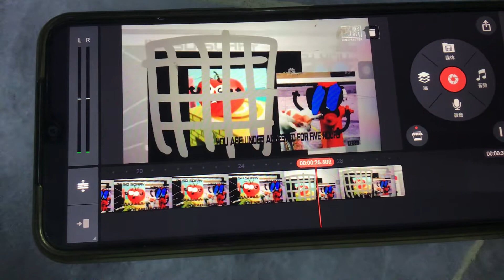A bloopers doodland 1919